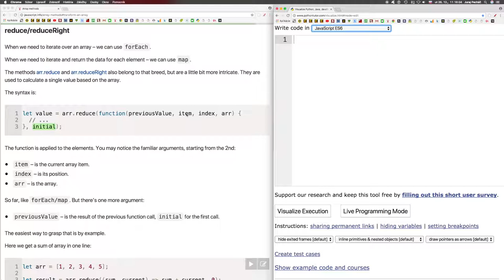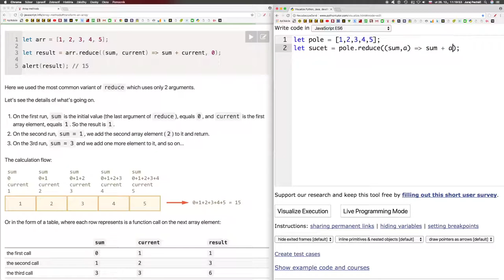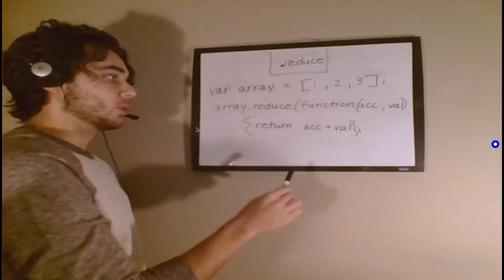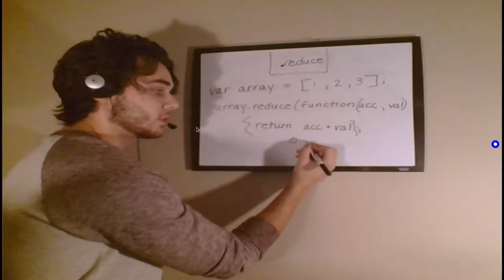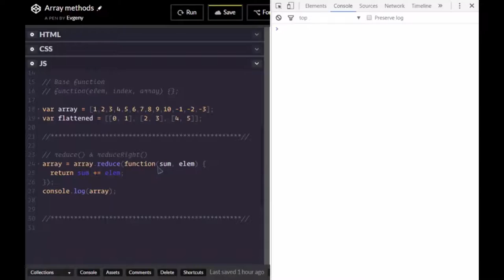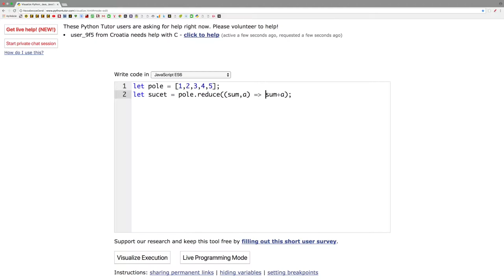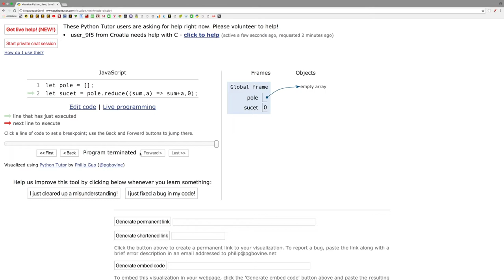787 🍋 1.5.5f 🍋 Metódy polí ║JavaScript slovensky║ Programovanie s Yetim